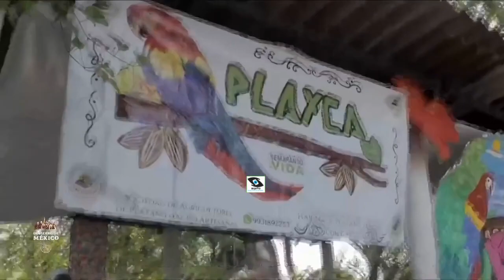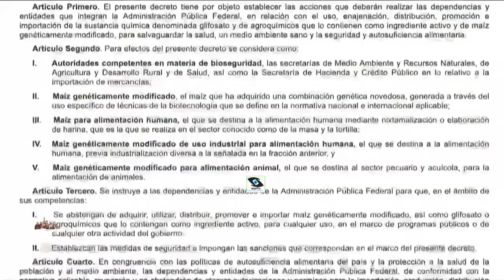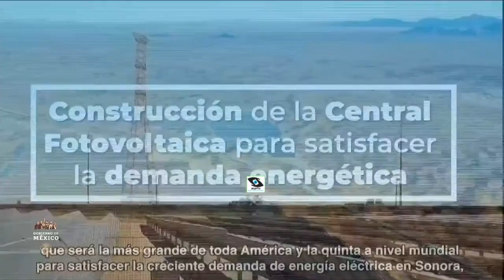Día Internacional Medio Ambiente#Informe#María Luisa Albores 5 junio 2023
MARÍA LUISA ALBORES GONZÁLEZ, SECRETARIA DE MEDIO AMBIENTE Y RECURSOS NATURALES